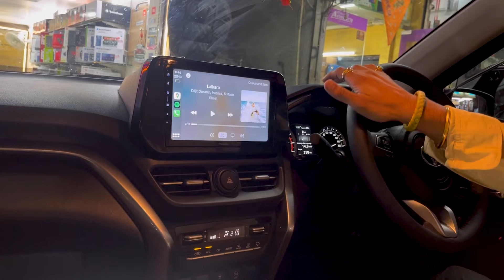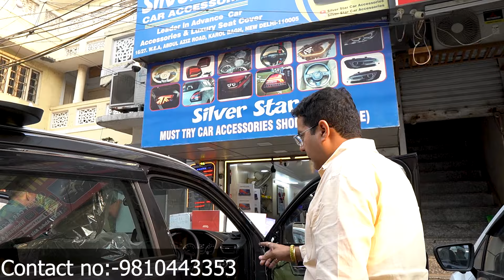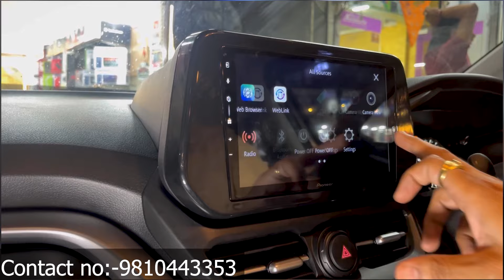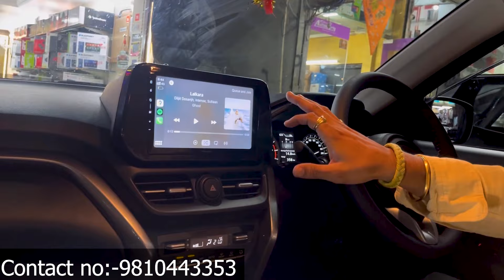Toyota Hyryder modified✅😊grand vitara base to top modification🔆cheapest in country👏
Silver star car accessories